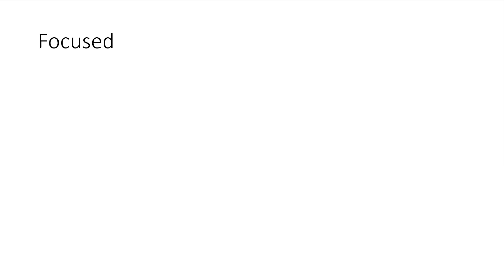Assess and Eval Mod 3 Focused